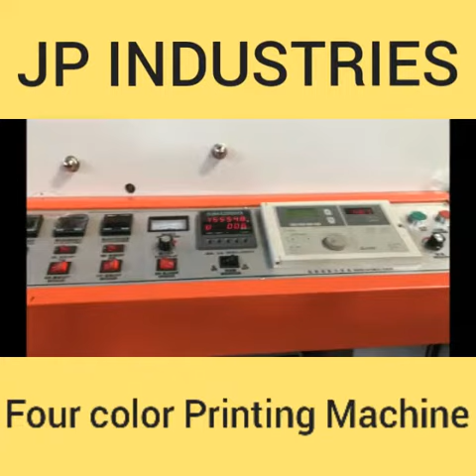4 cloure flexo printing machine for paper call :+91 9909644021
This is high speed 4 coloure flexo printing machine for printing paper reels.This machine mostly used for paper cup printing.

Call for details :
JP INDUSTRIES